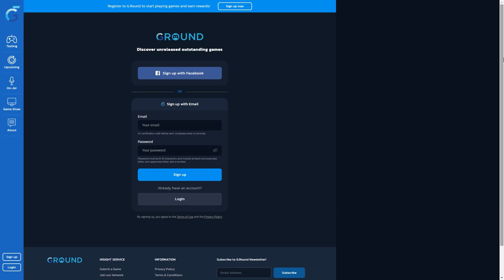Epic RUN Greediest MODE | The Forgotten | ad G.ROUND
Test Exclusive Games
Get an exclusive look on games carefully selected from talented studios around the world!
Get Rewards
Earn G.Points by participating in game testing to get, exclusive virtual items and more!
Join Events
Get a chance to join our events around the world, travel and accommodation expenses covered!